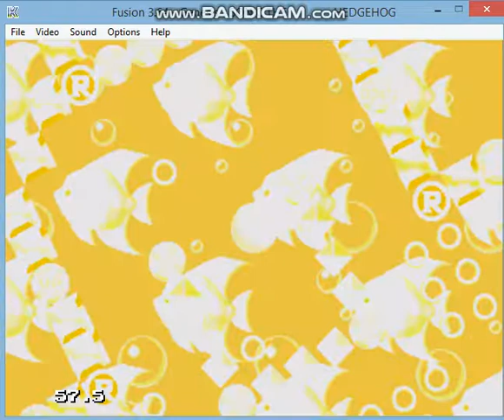youtube video #-8Ovo8LD6qk